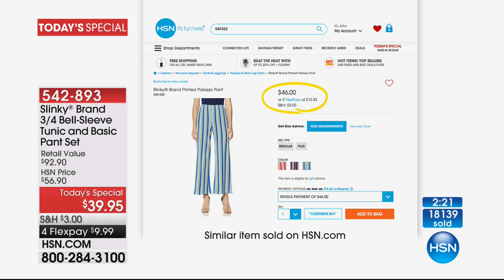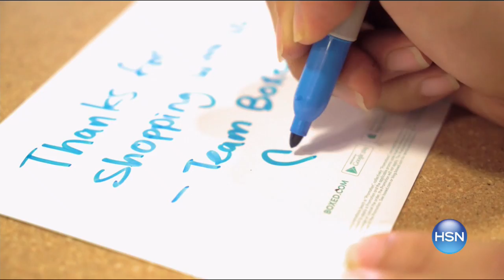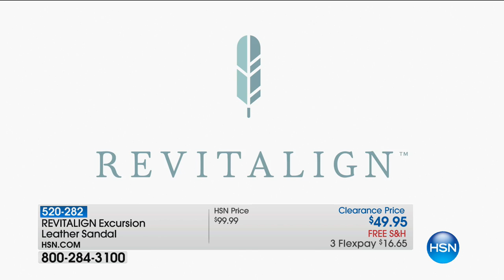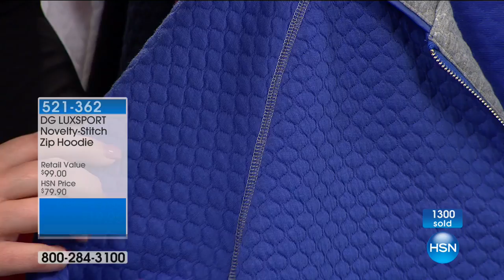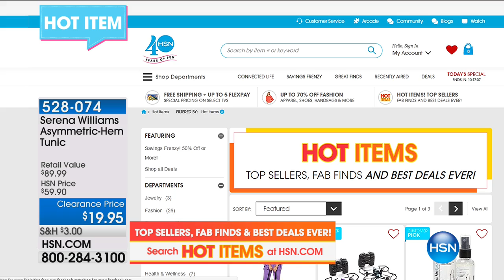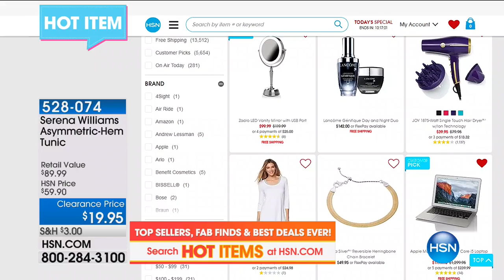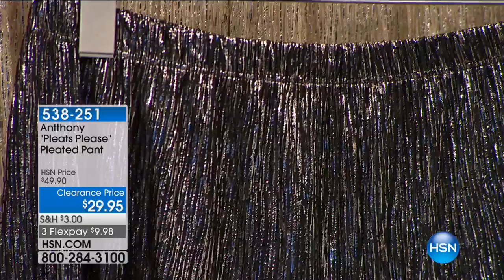HSN | Fashion & Accessories Clearance featuring Slinky Brand 06.19.2017 - 01 PM